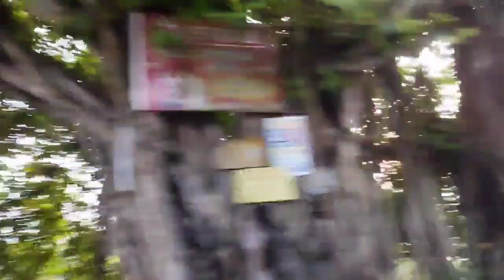Let's go Falta with PINK- The Bong Girls || Vlog- 2 || Falta Visit 2022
Hope you like our video. Don't forget to give it a big thumbs up.